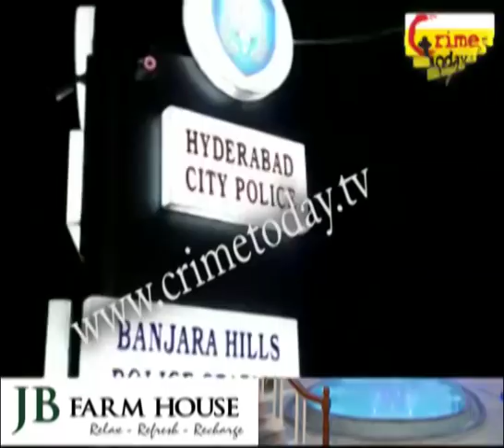GANG ATTACK BANJARAHILLS POLICE LIMITS